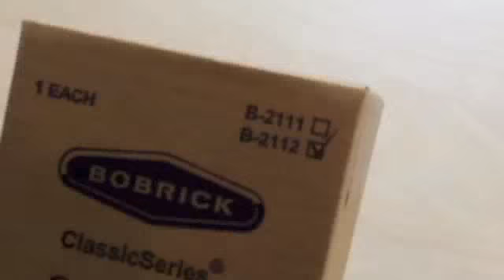Bobrick B-2112 Stainless Steel Surface-Mounted Soap Dispenser - What's in the box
The Bobrick B-2112 surface mounted horizontal soap dispenser is constructed from high quality type-304 stainless steel with a satin finish. This durable horizontal tank is equipped with a corrosion-resistant valve that dispenses commercially marketed all-purpose hand soaps. The B-2112 has a 40 fluid ounce capacity and complies with barrier-free accessibility guidelines through a valve that is operable with one hand and with less than 5 pounds of force. This soap dispenser features concealed, vandal-resistant mounting and an easy-fill molded plastic vessel attached to the back of the dispenser to provide leak-proof soap storage. Container is equipped with a clear acrylic refill indicator window and a locked hinged stainless steel lid for top filling; hinged filler-top requires special key (included) to open. Unit measures 8 1/8" Wide x 4 3/4" high, wall to push-button measures 3 1/2".